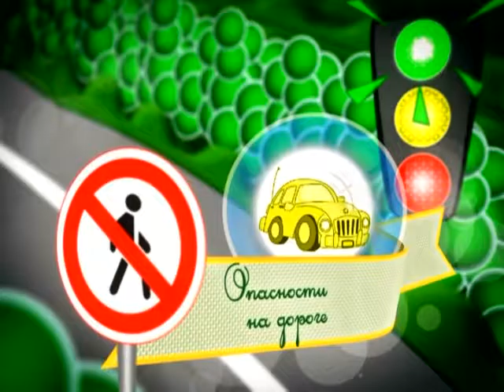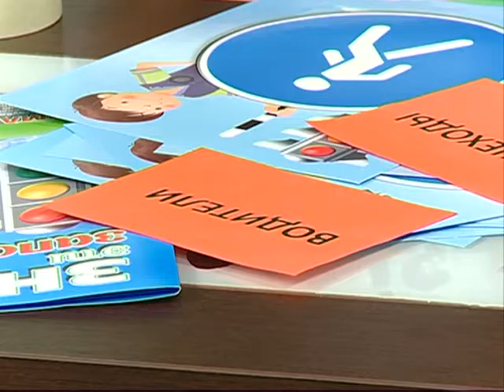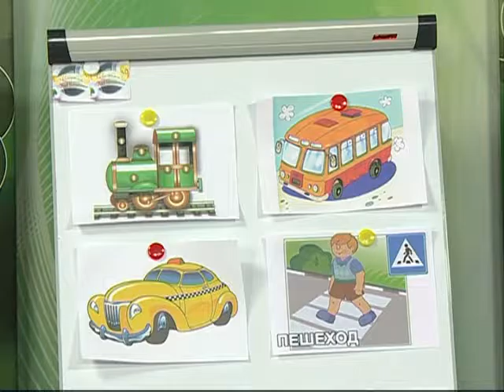25 08 2016 Страна безОпасности